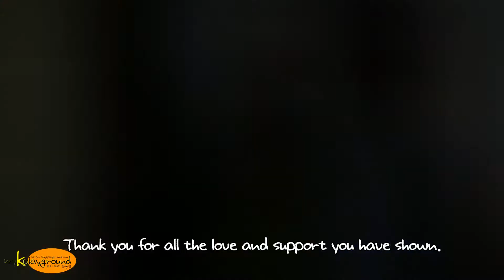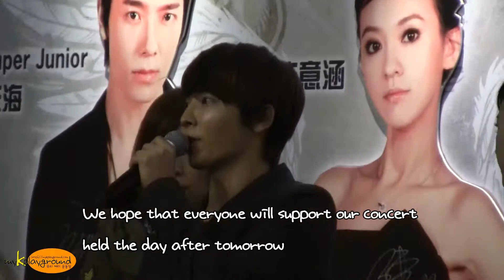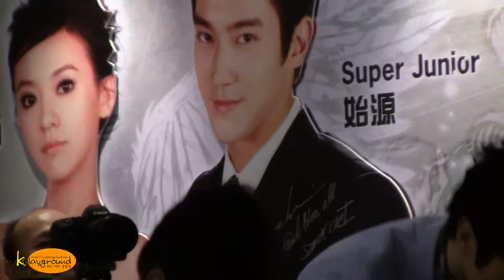120216 Skip Beat SG Promotion